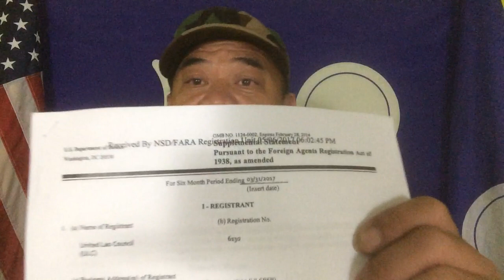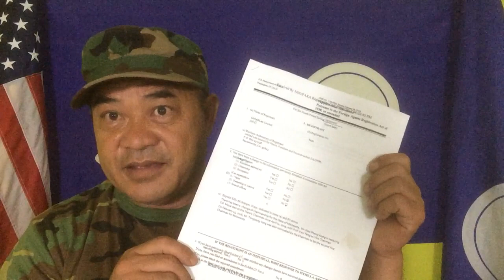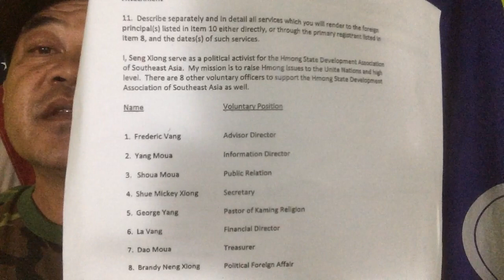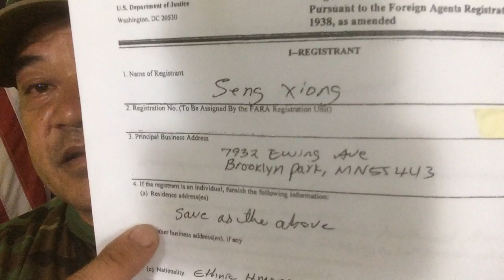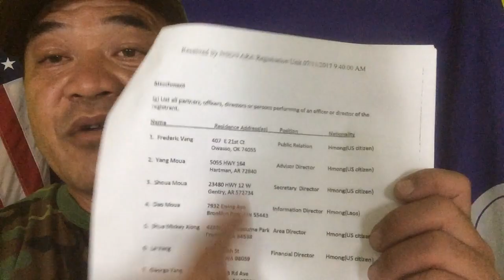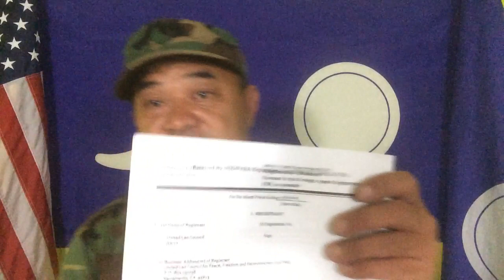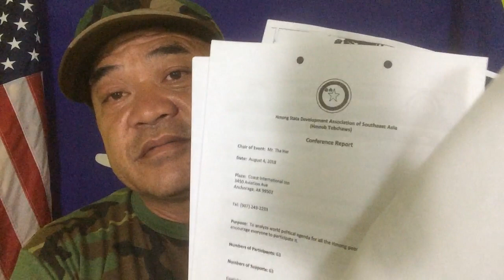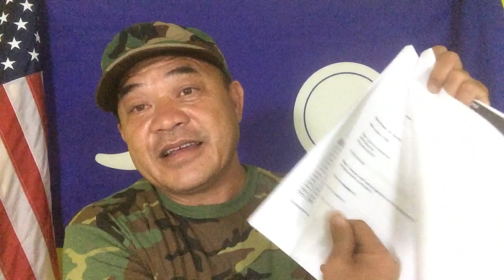9 MONSTER THAT ATTACKING KEEB THAWJ XEEB AND STEVE V MOUA 10-07-19